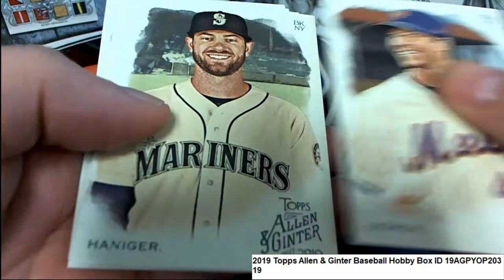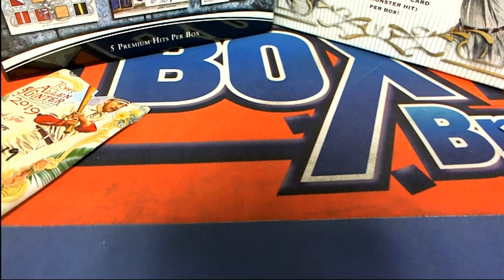2019 Topps Allen & Ginter Baseball Pack Box ID 19AGPYOP203